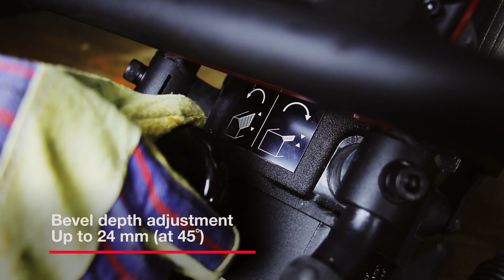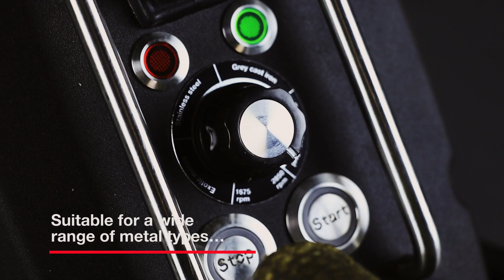เครื่องบากขอบ ลบคมเหล็กแผ่น สแตนเลส และท่อ Euroboor B60 & B60S Beveling machine